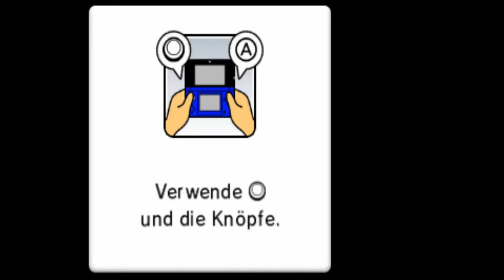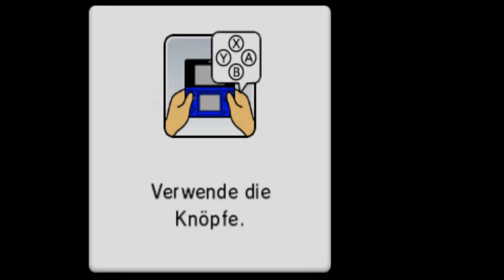Mario Party: Island Tour - Bowsers Turmturnier (16-20)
Modus: Bowsers Turmturnier
Spieler: Buu Huu